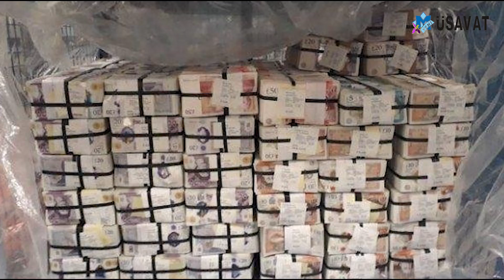Deputatımızın İngiltərədəki milyonları əlindən çıxdı! Ailəsinin 5.6 milyon sterlinqi müsadirə edildi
Canlı Tv, Azərbaycan, TvMusavat, Xəbər, xəbərlər, xəbərlər, son dəqiqə, xəbərlər bugün 2022, xəbər zamanı, siyasət, canlıdebat, xəbər zamanı, təcilixəbər, yenixəbər, son xəbərlər.